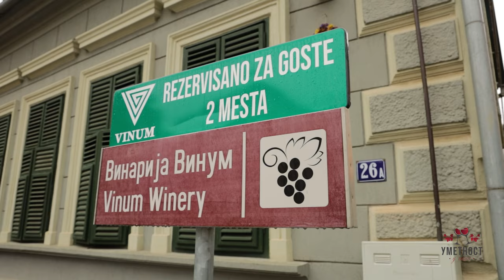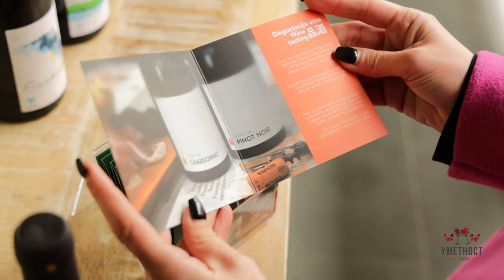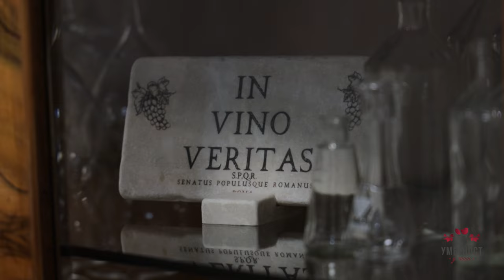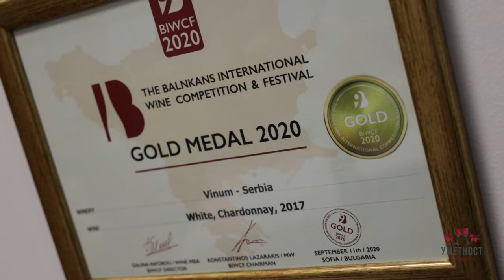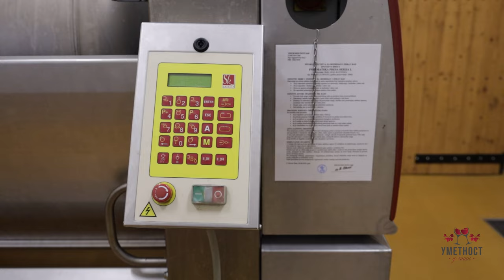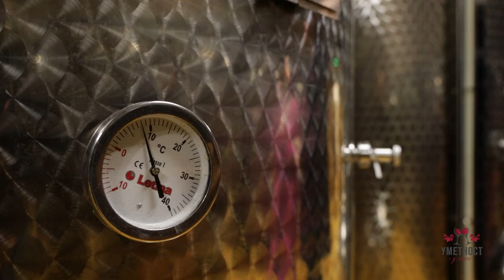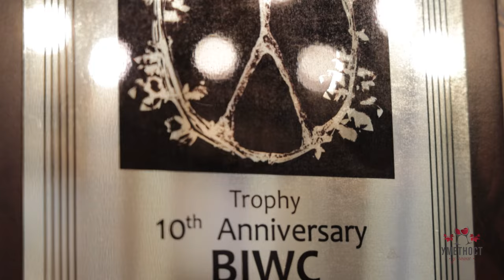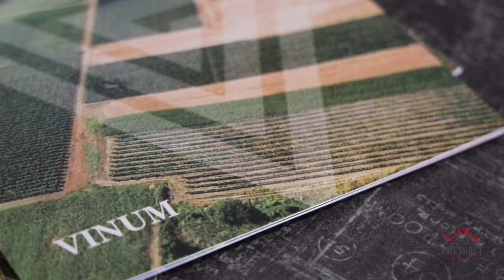Umetnost u čaši ep. 109 07.12.2021. Vinarija Vinum, Sremski Karlovci